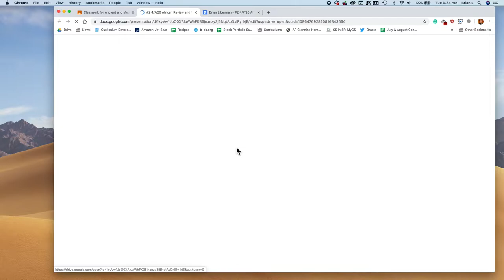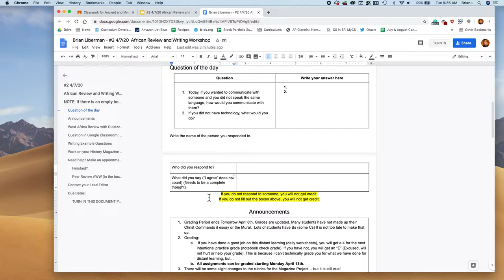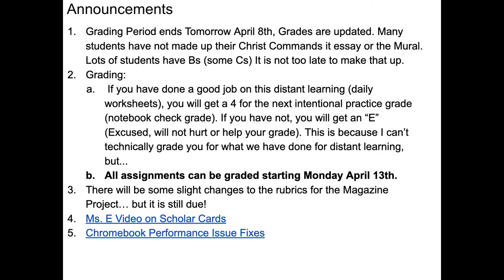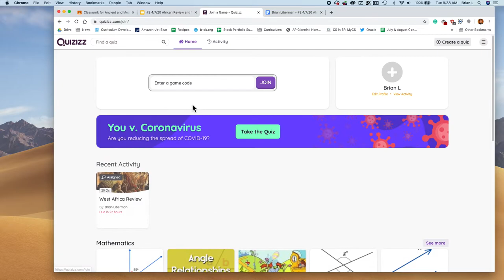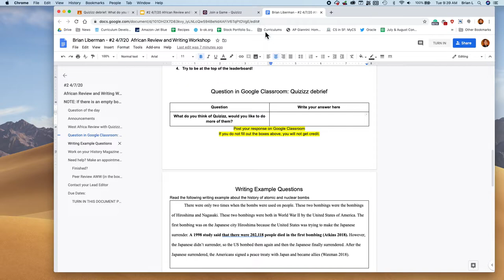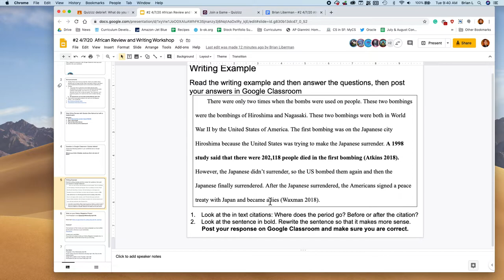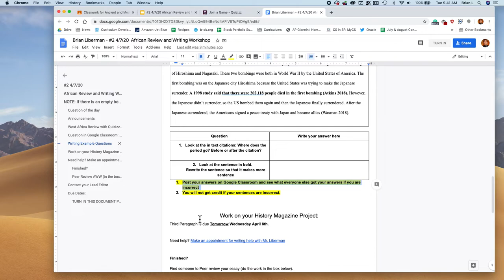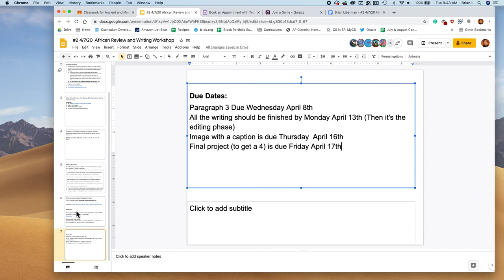#2 4/7/20 Daily Lesson Video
Use this video to help guide you through today's lesson.